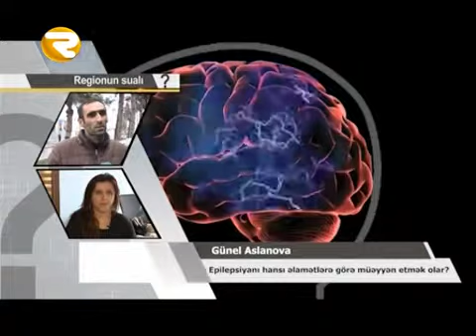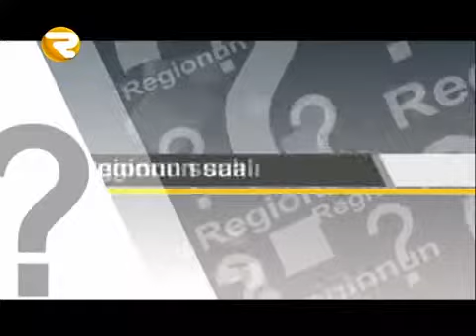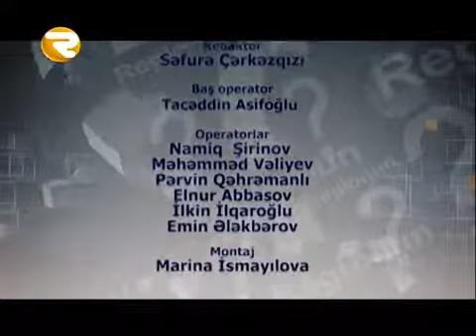Regionun suali 07 04 15